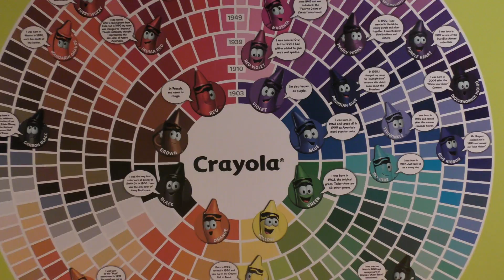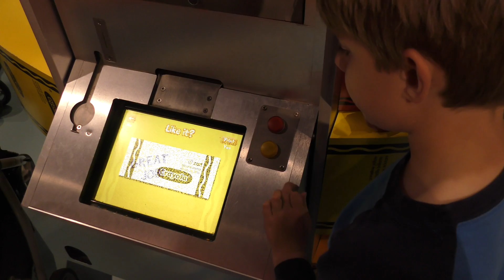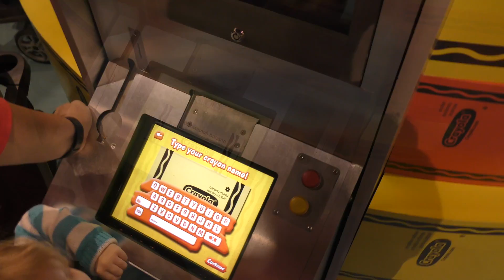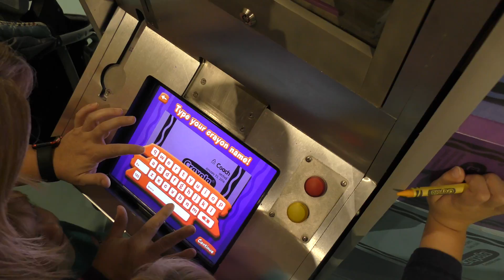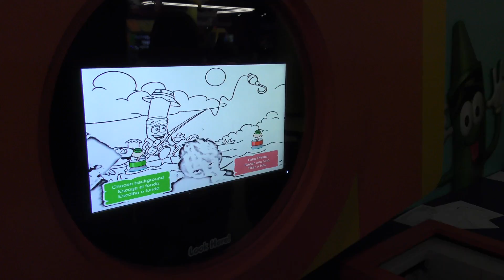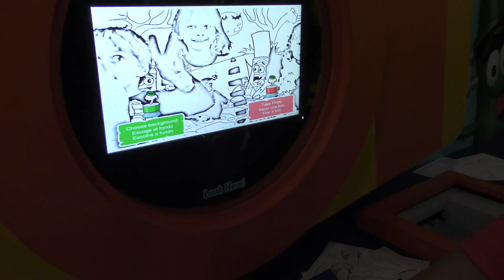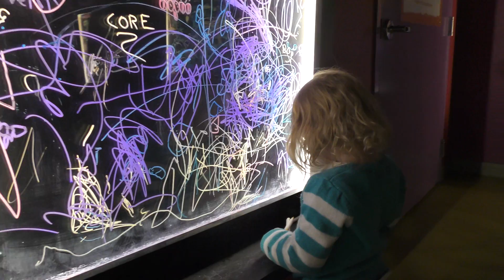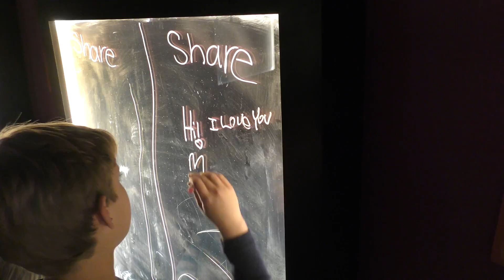The Crayola Experience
This video is about The Crayola Experience